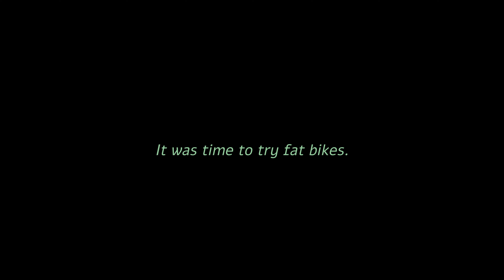Fatbike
It was time to try fatbikes, it was a very different feeling and great to be able to bicycle on sand and even in the seawater.